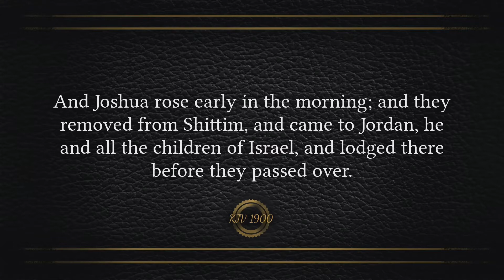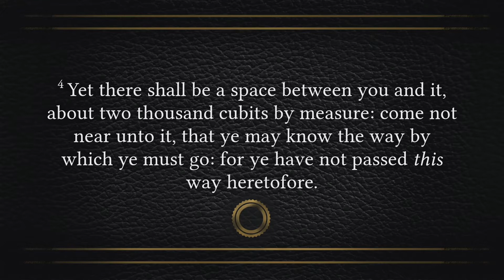Don't Miss This Move - 05/23/2022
Welcome to the living room of God!

When you receive the ground plan, you are the one who has to execute the plan.  The plan is to advance God's territory and He shares the part you play in that plan.

A promise God has given to you is the game plan, that we work out following God's instructions.  You have to move, when He says move.  You cannot stay where you are and see the promise or the plan for your life fulfilled.

Don't miss the move.  You better be there. If you have to leave your stuff behind, leave it, you can get more.  Don't be MIA (Missing In Action).

Messenger:  Pastor Anthony Wallace
Scriptures:  Joshua 3:1-5, Hebrews 11:30

Services:
- Wednesday Evening at 7:00 PM for an Hour Of Power
- Saturday Morning at 8:00 AM for Prayer
- Sunday Morning at 10:00 AM Worship Experience
BUILDING A CULTURE OF GENEROSITY
Please sow a seed into Crossroad Christian Church:
- By mail or drop off:
             Crossroad Christian Church
             4867 North Dupont Hwy.
             Dover, DE 19901
            (No cash please. Checks only. Please write legibly.)
             Drop Off Times M-F; 9 AM to 4 PM
- The Crossroad-Live app
- Text  To Give at (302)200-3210

Mark 4:8 And other seed fell into good soil, and as the plants grew and increased, they yielded a crop and produced thirty, sixty, and a hundred times [as much as had been sown].”

Office Hours:  M - W: 9 AM to 5 PM; T, TH, F: 9 AM - 4 PM

 Sermon Archive Access
- Crossroad Christian Church YouTube Channel